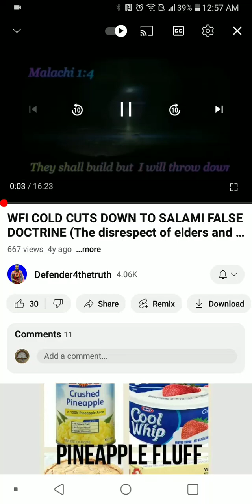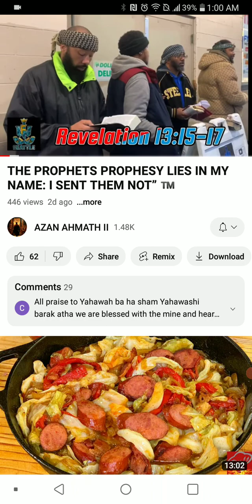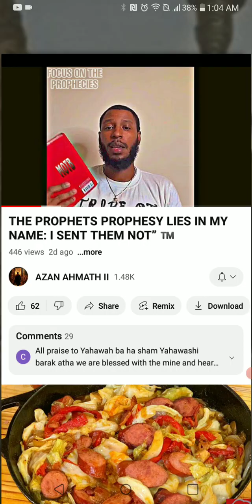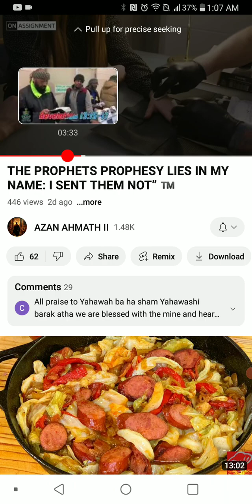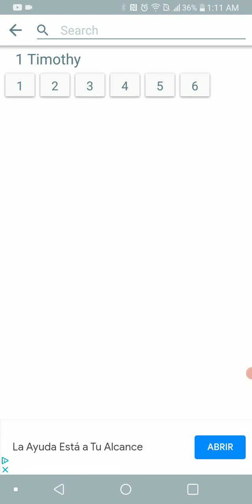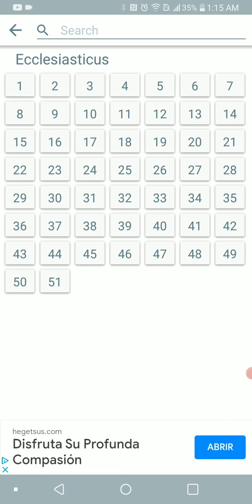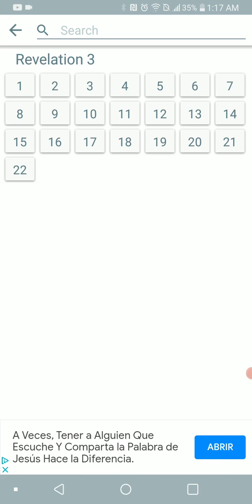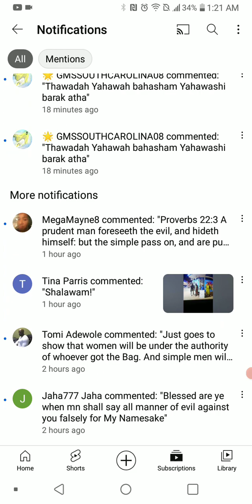WFI Says The Apostles/Elders Can Be Wrong. But You Can't??